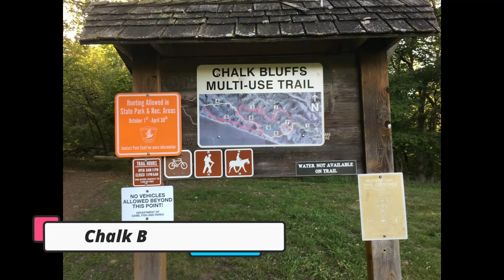Yankton SD Things to do and see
Things to do and see Yankton South Dakota
I show you some of the places I checked out when I had some free time in Yankton South Dakota.
Meridian Bridge, opened to bicycle and pedestrian traffic in 2011